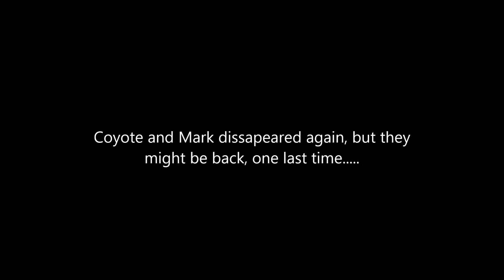COYOTE PETERSON: GHOST HUNTER